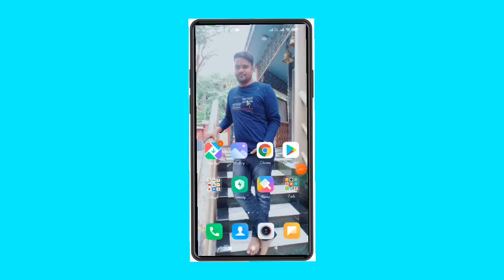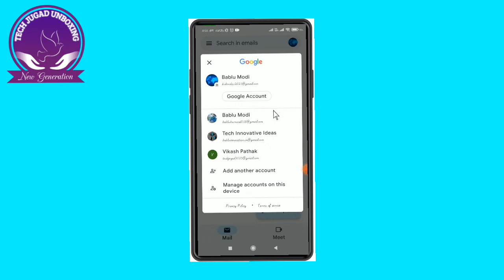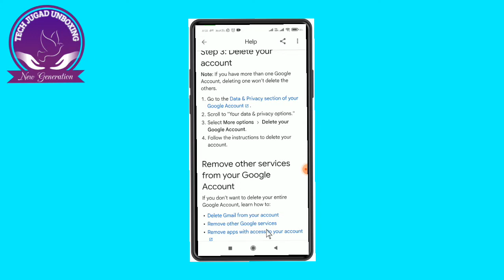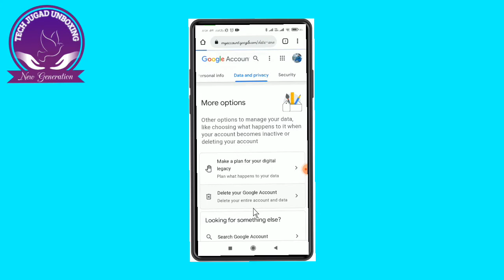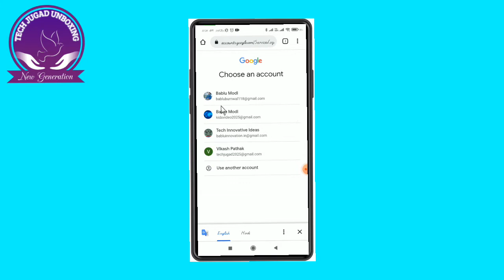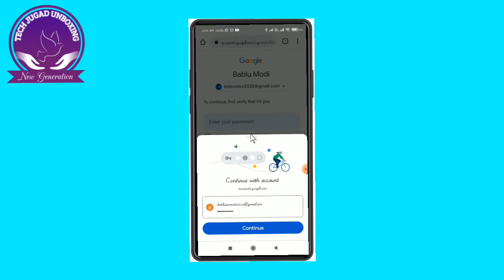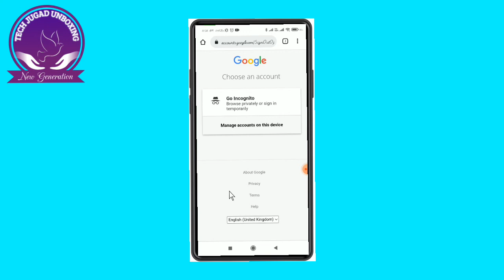Email Id Delete Kaise Kare| How 2 Delete Gmail Id Account Permanently| Delete Google A\C permanently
*Namaskar Doston*
Tech Jugad Unboxing me Aap Sabhi Ka Bahut Bahut Swagat Hai.

Hum me se bahut kisi ke pass ek se jada email id hai aur hume saare email id’s ki koi jarurat nahi hoti, isliye hume kuch email id’s ko permanently delete karne ki jarurat hoti hai. Iss video me maine gmail id ko hamesha ke liye delete karna sikhaya hai, par agar app kisi aur mail server ke email id ko kaise delete kiya jata hai janna chahte hai to mujhe video ke niche comment kare, mai comment me likhe gaye mail server ke mail id ko kaise delete karna hai iske bare me bhi video upload karunga. Gmail id sabse jada use hone wali email service hai, jo google ka hi service hai. Gmail id ko permanently delete karne ke liye aap laptop, desktop, android phone ya IOS phone kisi ka bhi use kar sakte hai. Iss video me maine android mobile phone ka use kiya hai, gmail id ko delete karne ke liye. App kisi bhi device ko use me le sakte hai.

*Your Query*
How to delete gmail id account
 Gmail account kaise delete kare
Gmail account delete permanently
 How to remove gmail id from google account
How to delete email account

                              Keep Supporting